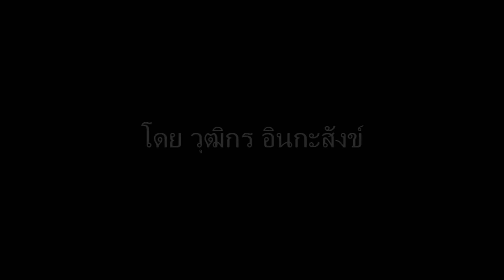จับฝรั่ง : วุฒิกร อินกะสังข์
จับฝรั่ง
เนื้อร้อง / ทำนอง โดย วุฒิกร อินกะสังข์